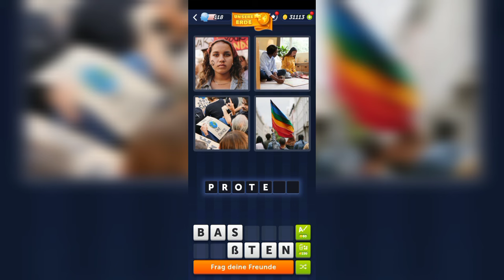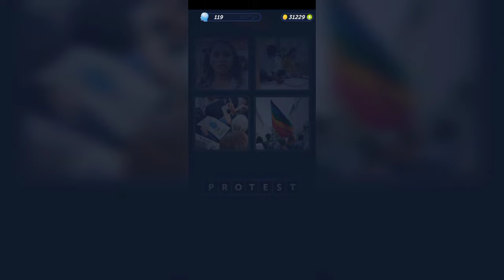4 Bilder 1 Wort - Unsere Erde - 25.01.2024 - Lösung Tägliches Rätsel - Januar 2024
4 Bilder 1 Wort - Unsere Erde - 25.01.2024 - Lösung Tägliches Rätsel - Januar 2024